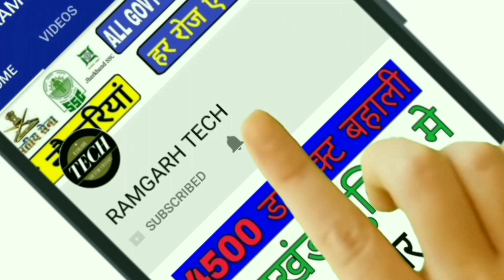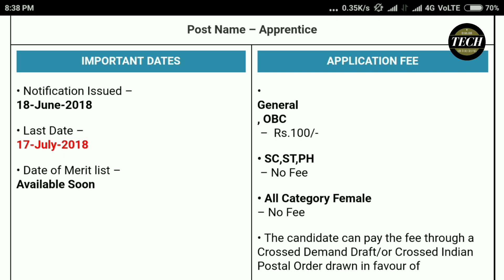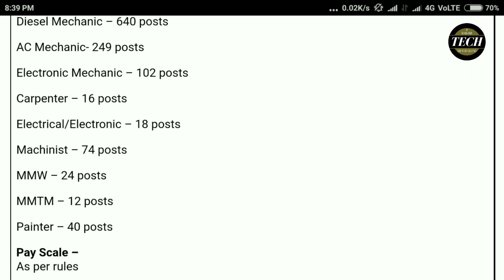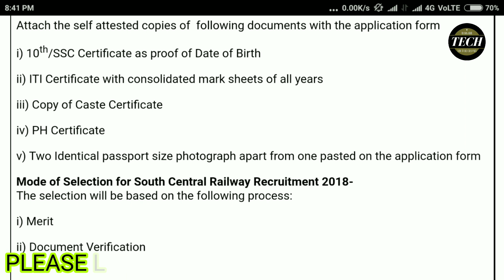Railway Recruitment-2018#सीधी भर्ती साउथ सेंट्रल रेलवे# No Exam, offline form, by Ramgarh Tech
दोस्तो ये जॉब का उपडेट्स रेलवे के तरफ से निकाली गई है और इसमें 10वी के साथ ITI पास होना भी जरूरी है अगर अप्लाई करना चाहते है तो वीडियो को पूरा देखे धन्यवाद